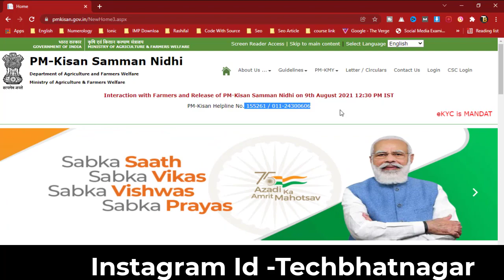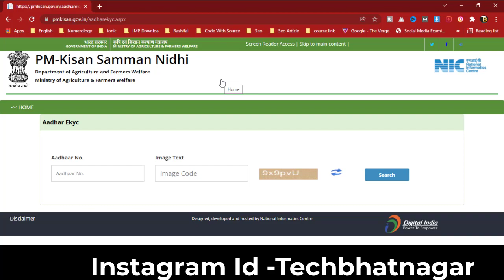kisan samman nidhi yojana ekyc online /offline | PM Kisan Aadhar Ekyc Kaise kare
CSC se pm kisan ekyc kaise kare
PM Kisan Samman Nidhi Scheme New Update